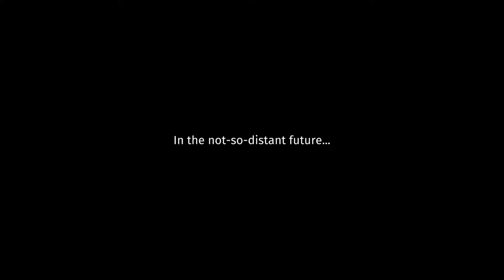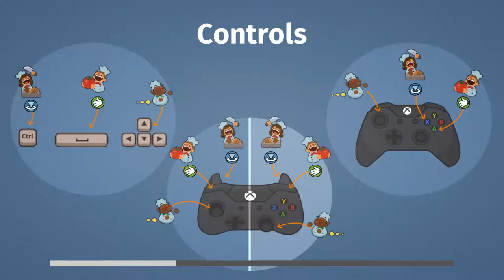HbG - OVERCOOKED - Ep1 - Serving it up!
Special Guest Sunday!  This weekend starring Belawyn!